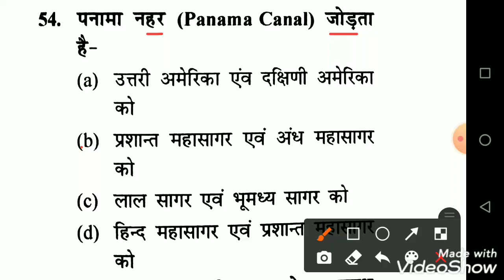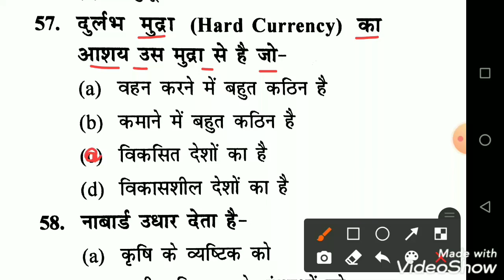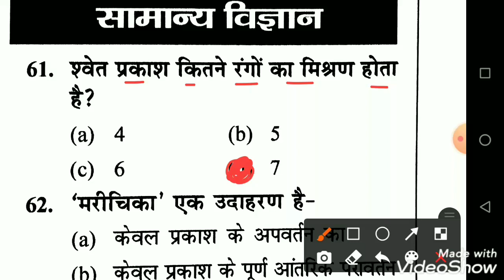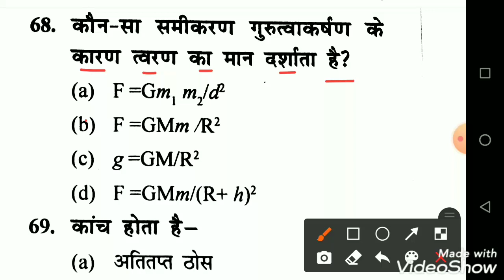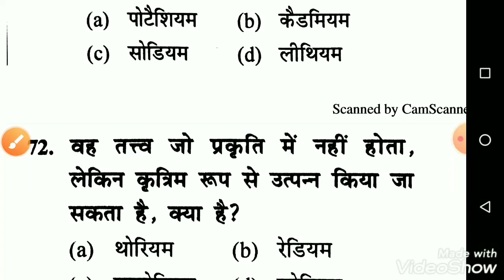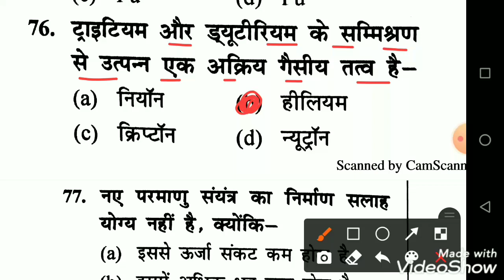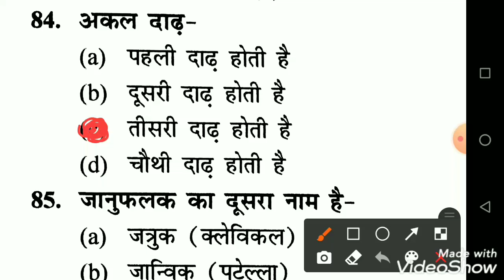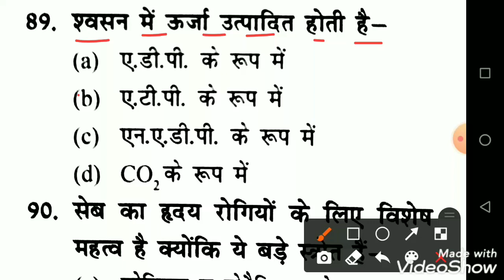CRPF Paramedical Staff/2020/Model Paper - 02/CRPF Paramedical Staff Previous Year Paper/CRPF SET -02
CRPF Paramedical staff previous years question paper|| CRPF Paramedical important question 2020||